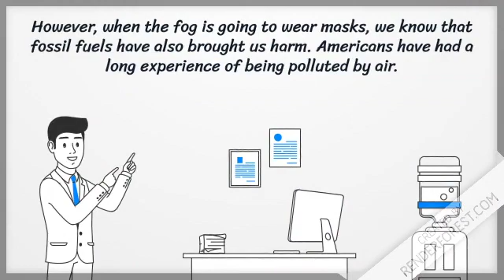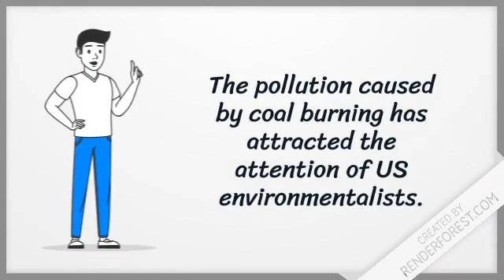Whiteboard Animation Toolkit